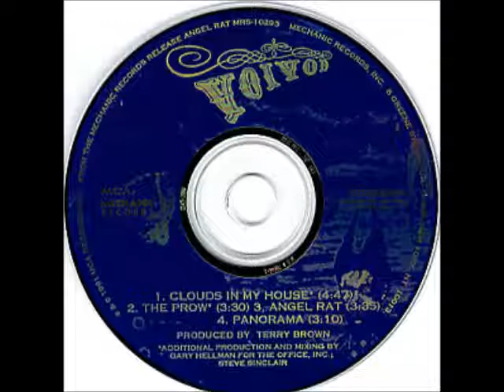Voivod - The Prow (remix)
This version is from a promo CD single and is a remix of the album version from "Angel Rat."